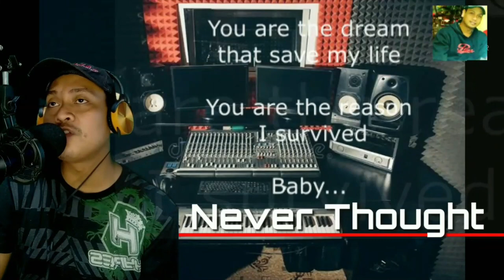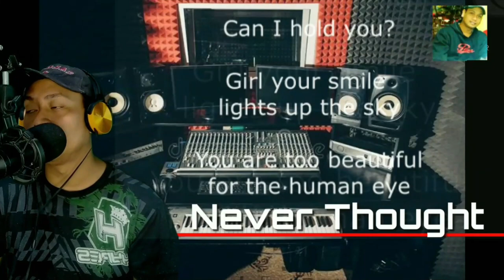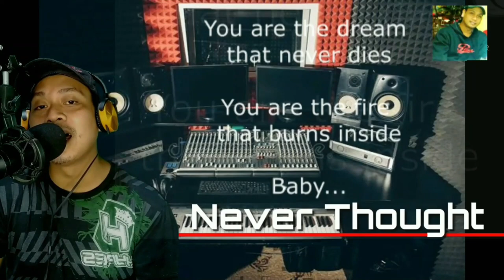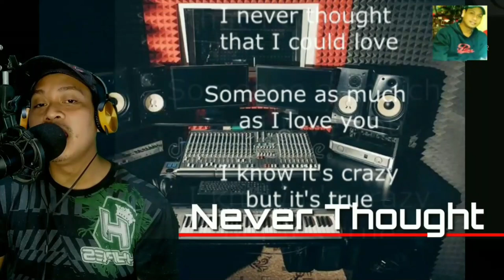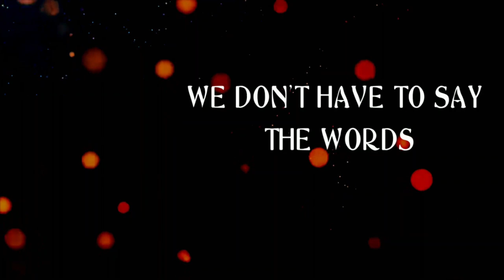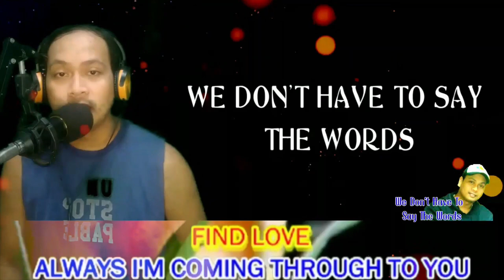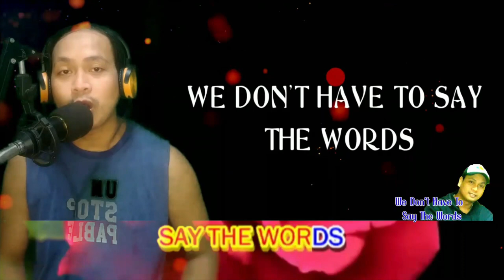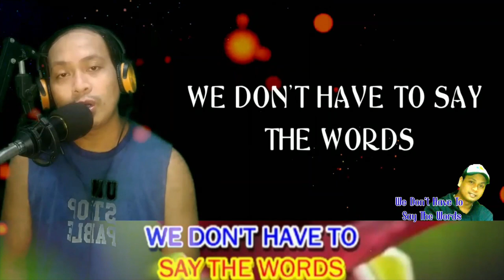My Song Covers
"My song cover"

peaceout.